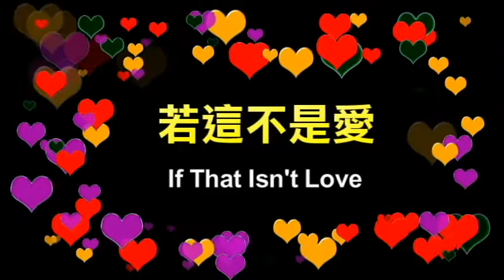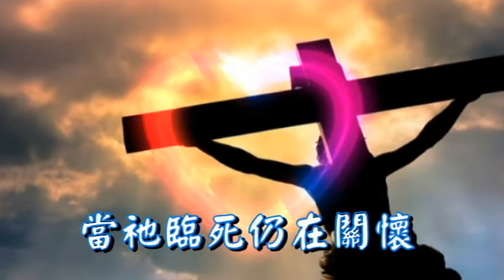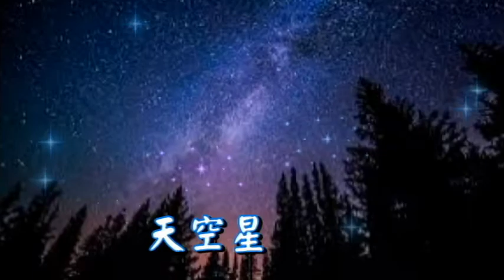若這不是愛 If That Isn't Love 古今聖詩(5) Instrumental Christian Music